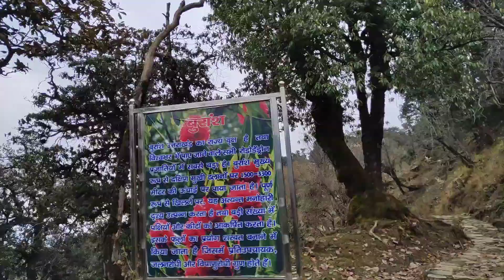Thamri Kund | Munsiyari, Uttarakhand